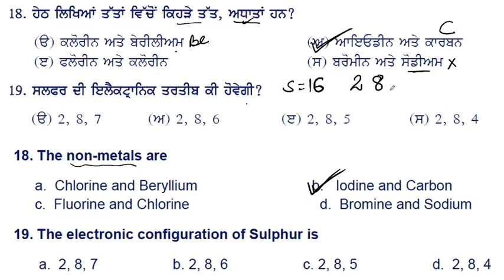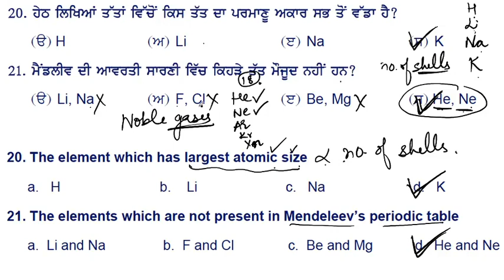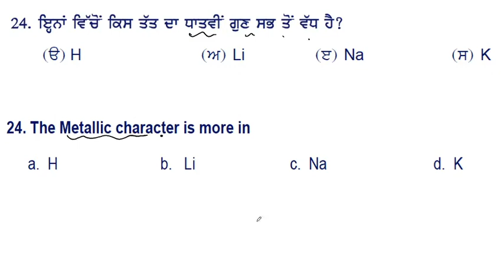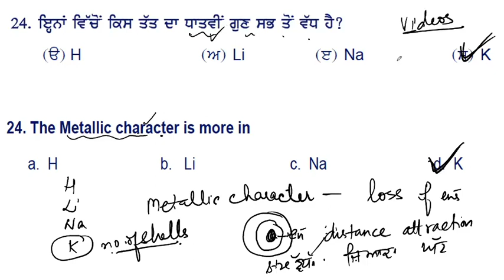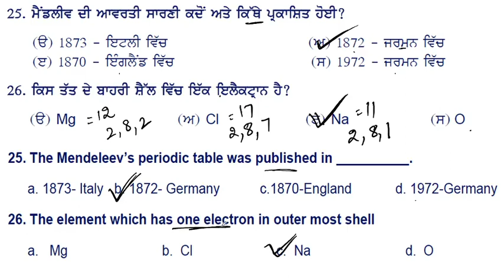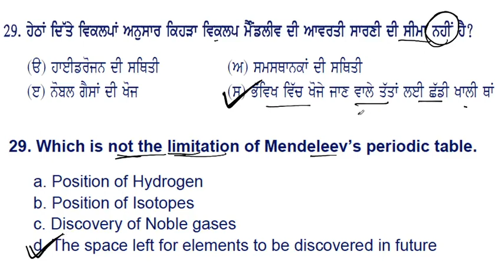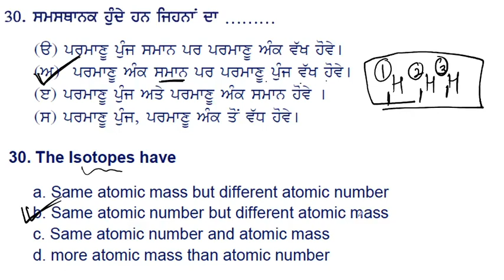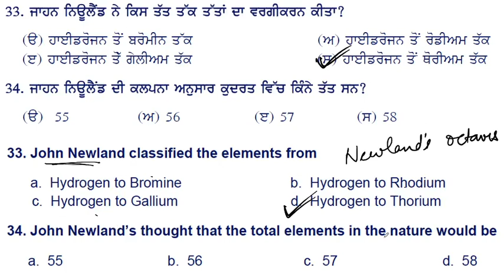10th Science || Ch-5 Periodic Classification of Elements || State Bimonthly EXAM 2021 Preparation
To check the other videos of 10th Class Science on PAS Exam preparation,  Please check the below link

Team

Punjab Achievement Survey (PAS) Exam 2020 ਦੀ ਤਿਆਰੀ ਕਰਨ ਲਈ ਹੇਠ ਲਿਖਿਆ ਵੀਡਿਉਜ਼ ਤੇ ਇੱਕ ਨਜ਼ਰ ਮਾਰ ਲਈ ਜਾਵੇਂ-

8th class ਦੀਆ ਵੀਡਿਉਜ਼ (videos of 8 Class Science),

Videos of 7th Class Science for PAS Exam Preparation,
(7th class ਦੀਆਂ ਵੀਡਿਉਜ਼)

10th Class Science videos on PAS Exam preparation,
(10th Class ਦੀਆਂ ਵੀਡਿਉਜ਼)

6th Class Science videos on PAS Exam preparation
ਇਹ ਵੀਡਿਉਜ  PAS ਦੇ SCIENCE ਵਿਸ਼ੇ ਵਿਚ ਬਹੁਤ ਸਹਾਇਕ ਹੋਣ ਗਈਆਂ।